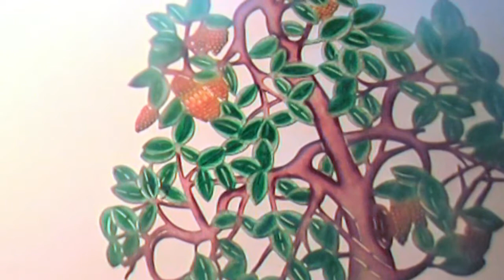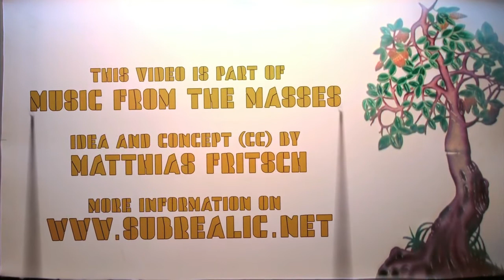man in 4 dimensions - The Road - MFTM 04-20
genre: electronica
soundtrack:  The Road
(cc) by man in 4 dimensions
from Germany, Berlin
year of birth: 1983
Beruf: "personalchef" einer videothekenkette
Ausbildung: abitur

For the Open Music Video Project MUSIC FROM THE MASSES 04 Matthias Fritsch created a silent 4 minute clip with live animation material from Sichuan, a province in central China. The clip was proposed online to musicians, composers and sound designers in order to produce their individual soundlayer. There are no restrictions in athmospere, style and music genre. It is still possible to submit new versions!